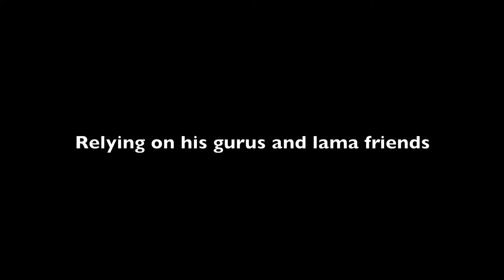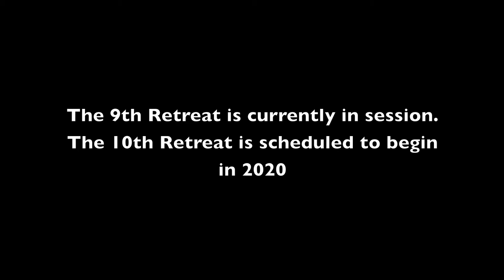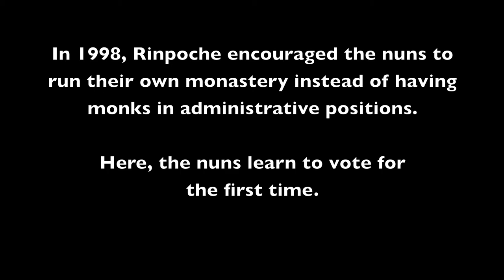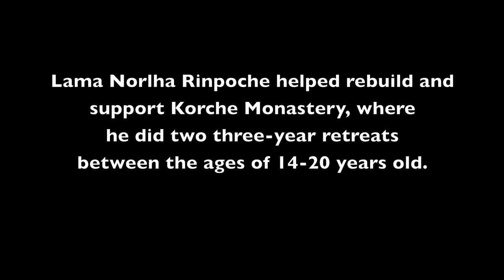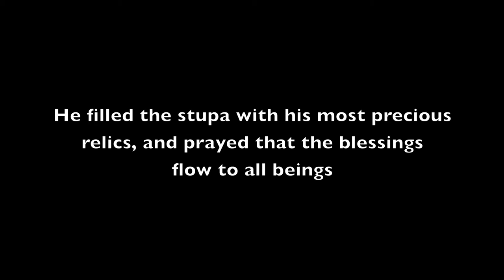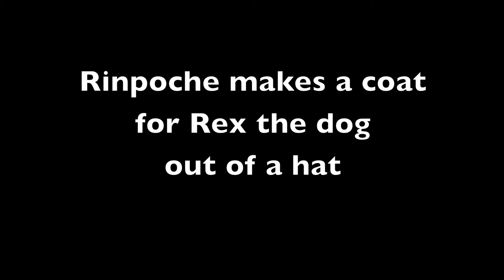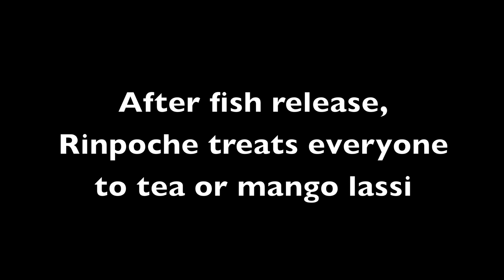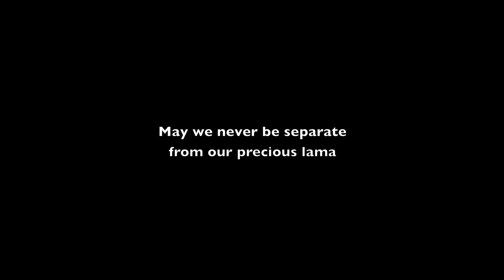Remembering Lama Norlha Rinpoche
Highlights of the life of Lama Norlha Rinpoche, shown at his Memorial Service at Kagyu Thubten Choling Monastery on March 25, 2018. Chanting and flute in background music by Lama Norlha Rinpoche. Much of the footage is old, and audio was recorded on cassette tapes.